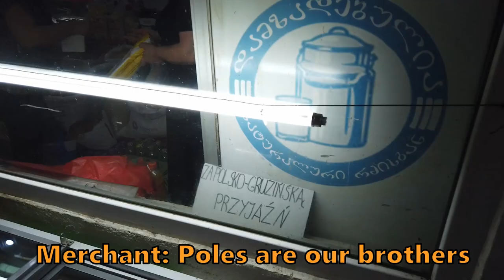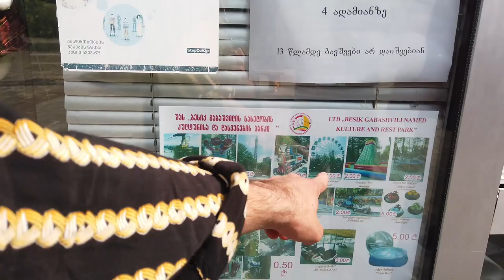Toma's Wine Cellar: Kutaisi’s best underground restaurant 🇬🇪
Hey y'all!

As the saga continues and me and Kuzek make it further west into Georgia we come across new adventures we haven't experienced yet... We met some flamboyant people in Kutaisi, the second largest city of Georgia. Also we found literally the best restaurant of the country, which is pretty underground. So watch this video to find out and don't kiss and tell...